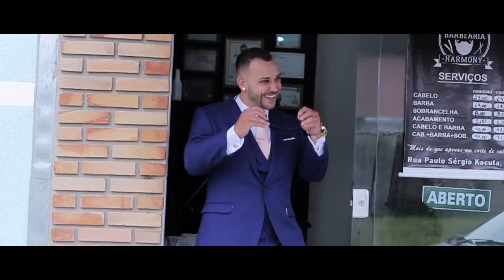Adrielle + Felipe || Teaser Casamento || São José dos Campos - SP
Fotografia: Robson Ribeiro
Imagens: Matheus Carrasco e José Carlos Ventura
Drone: Carlos Dutra
Edição: Matheus Carrasco
Realização: Viver Filmes 🍃